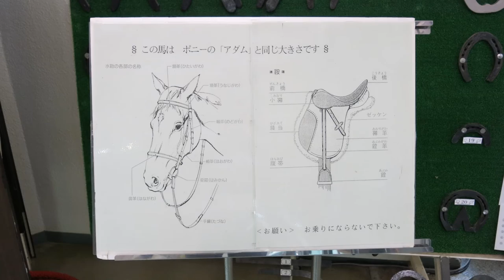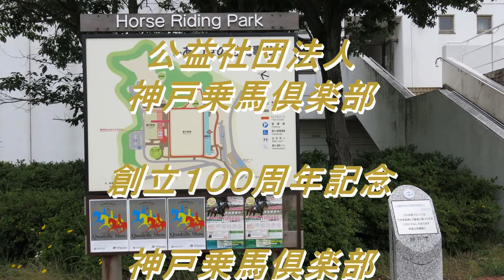神戸乗馬倶楽部創立１００周年記念「カドリールショー」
平成２７年６月７日　神戸しあわせの村芝生広場で行われた、公益社団法人神戸乗馬倶楽部創立１００周年記念神戸乗馬倶楽部指導員による「カドリールショー」です。